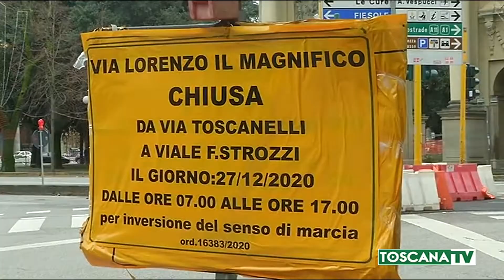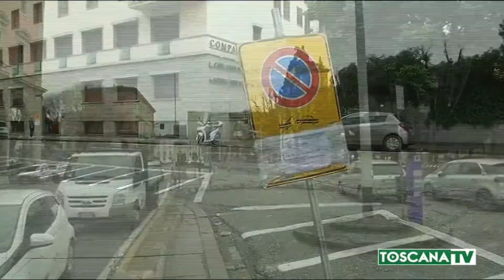2020-12-24 FIRENZE - TRAFFICO, CAMBIA VIABILITÀ INTORNO PIAZZA DELLA LIBERTÀ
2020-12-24 FIRENZE - TRAFFICO, CAMBIA VIABILITÀ INTORNO PIAZZA DELLA LIBERTÀ